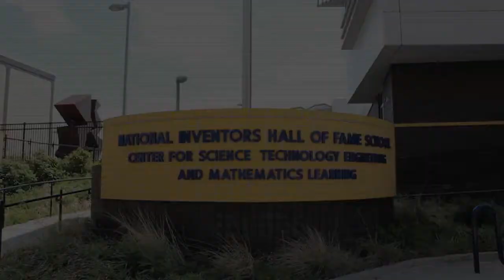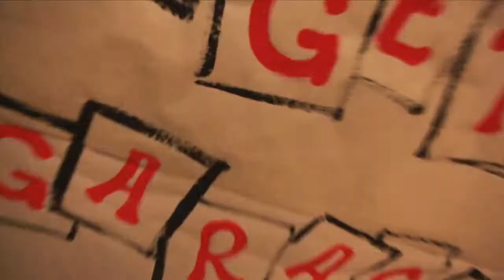Invent Now Summer Camp